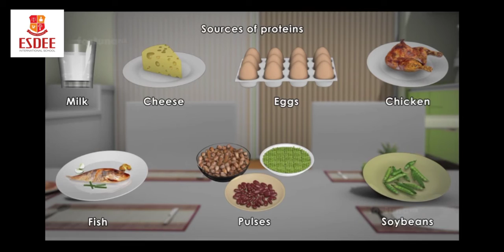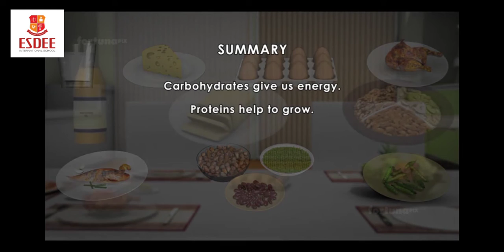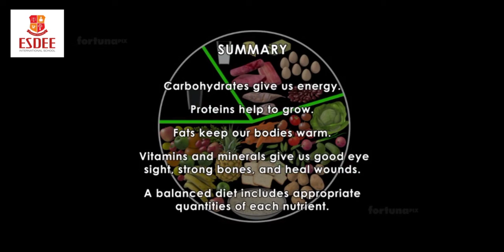Componets of food and Balance diet chapter -1 part 3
Voice:- vipin harish
Image content from tata edge